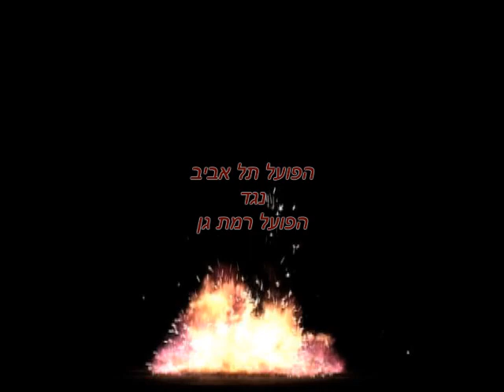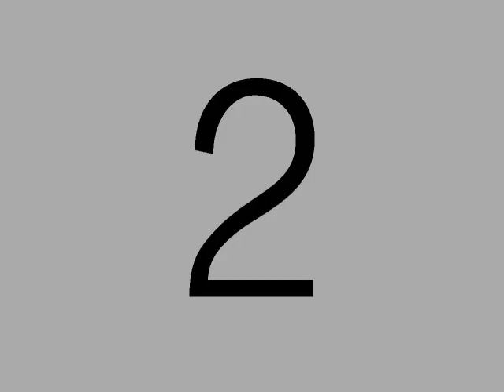הפועל תל אביב-הפועל רמת גן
תודות ל:ספורט 5